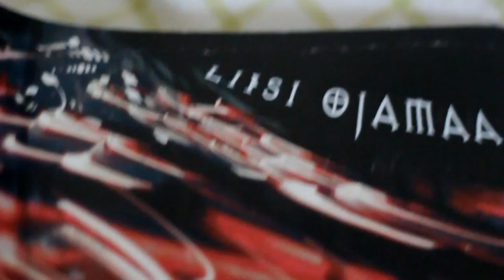Liisi Ojamaa luuletus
Pärineb luulekogust "Jõgi asfaldi all"